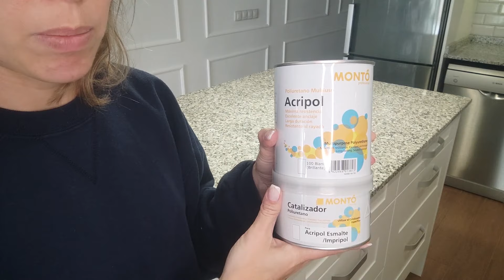COMO PINTAR ENCIMERA de COCINA EFECTO_MÁRMOL!!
Hola familia, hoy os traigo un nuevo vídeo de como pintamos la encimera haciendo el efecto mármol, es un diy muy fácil y económico. Espero que os guste, hasta pronto.